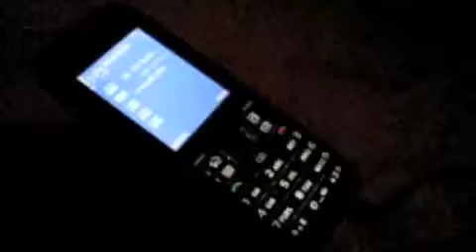Seuraa yöksi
Seuralaisena yössä